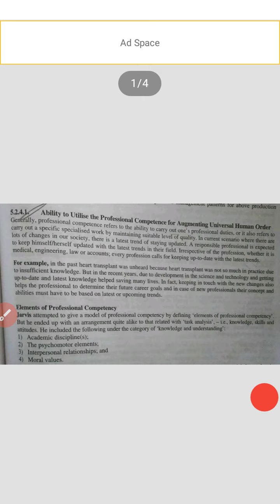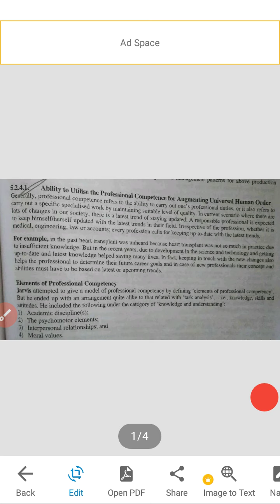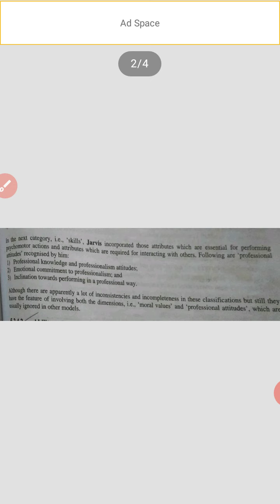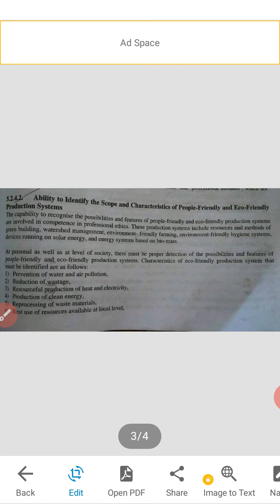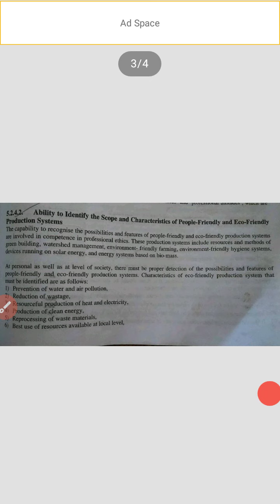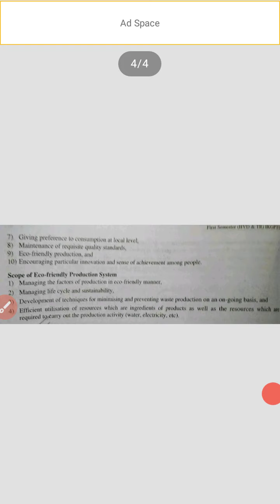ability to utilise professional competency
SIMT NAKODAR